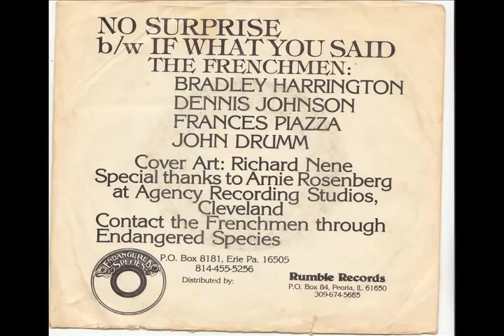the Frenchmen ~ no surprise.mov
The Frenchmen Erie Pa circa 1978 John Drum Bradley Harrington denis Johnson Frances Piazza